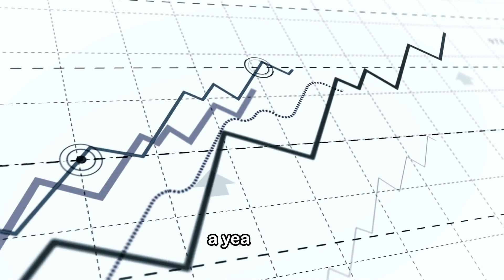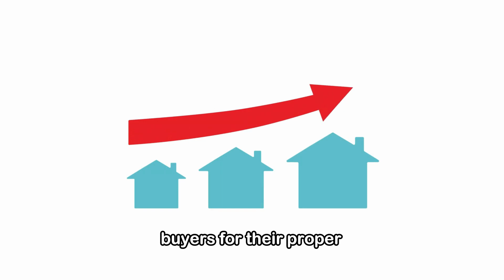State of Housing Market | California Market Update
Embark on the 2024 housing journey! 🏡 Curious about the latest National Housing Market stats? Let's dive into the numbers together.

Mariela Velazquez | Realtor
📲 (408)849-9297